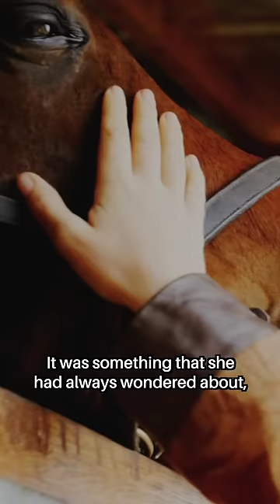The Man Who NEVER Showers